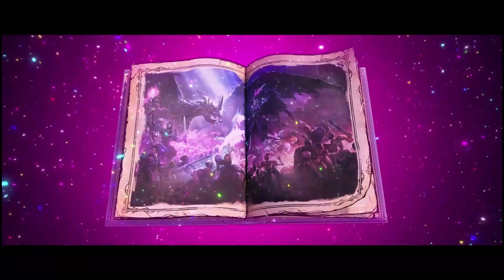E01 - Prologue + B&B - Tiny Tina's Wonderlands - Story Playthrough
Tiny Tina's Wonderlands (2022)

Story Playthrough (No Commentary)

Episode 1
- Prologue
- Bunkers & Badasses